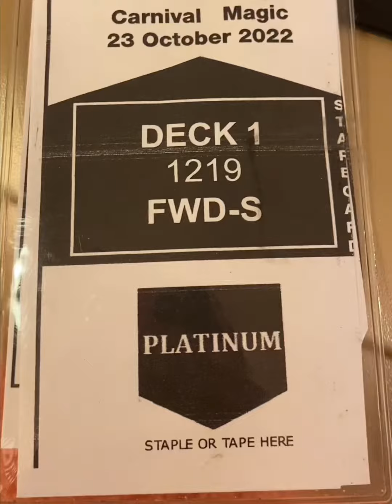Norfolk Virginia vlog with Tokyo Bunny YT